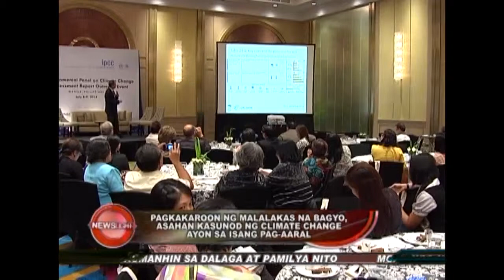Expect Super Typhoons due to Climate Change, according to a study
Pagkakaroon ng malalakas na bagyo, asahan kasunod ng Climate Change ayon sa isang pag-aaral

July 9, 2014 by Joash Bermejo